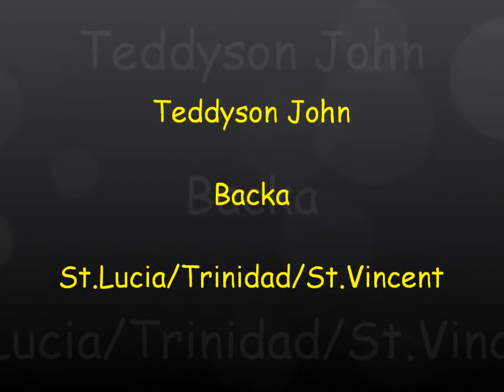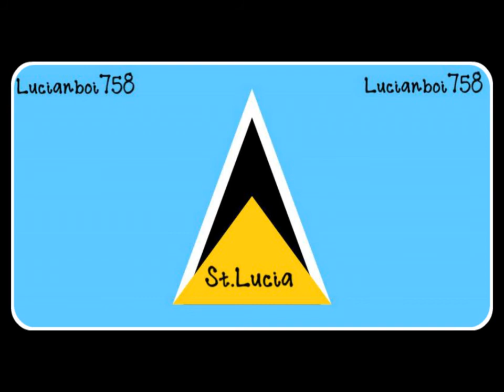Teddyson John - Backa [Emergency Riddim][2013 St.Lucian Soca][Precision Productions TNT]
ARTISTE:  Teddyson John
Title:   Backa
COUNTRY: St.Lucia/Trinidad/St.Vincent
RIDDIM:  Emergency Riddim
YEAR: 2013
Produced by: Kasey Phillips & Nikholai Greene from Precision Productions Outta Trinidad & Tobago